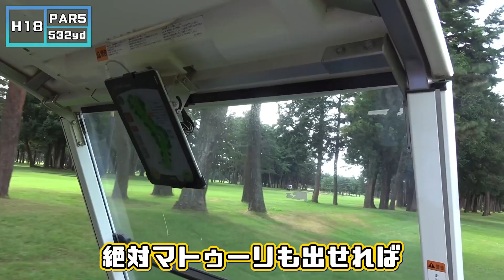コレぞベタピン！アンダー突入！ゴルフ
10月13日に開催される
ZOZO CHAMPIONSHIP

GENGENとマトゥーリでアンダーを出せるか、ラウンドしてきました！

☆★◎GENGENちゃんねるSNS◎★☆

☆★◎パリピティー販売中◎★☆
▽▽▽販売サイト▽▽▽